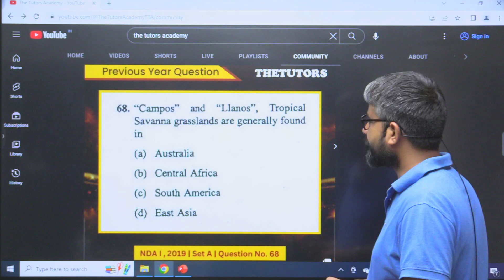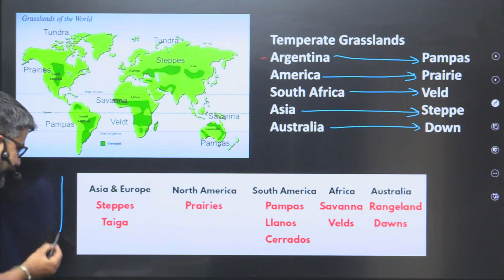Get Ready To Conquer NDA GS| The Tutors Academy | MAYANK SIR (Sardar)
Struggling with the General Studies (GS) section of the NDA/CDS exam? Don't worry, The Tutors Academy is here to help you succeed! In this informative video, our experienced faculty members walk you through solving previous year questions of GS for NDA/CDS exam preparation. Gain a deep understanding of important topics, learn effective time-management techniques, and develop the necessary analytical skills to tackle GS questions with confidence. With this video, you'll be well-equipped to excel in the GS section of the NDA/CDS exam."

The Tutors Academy YouTube Channel Fully Focused On UPSC NDA Exam, UPSC CDS Exam, AFCAT Exam & Indian Airforce X/Y Group.

📚 🚀🚀 Fill This Form and Confirm Your Seat in *Daksh - NDA Batch* (Three month course for NDA,2 - 2023) (Online Registration Links )